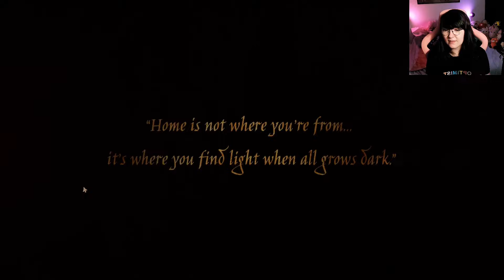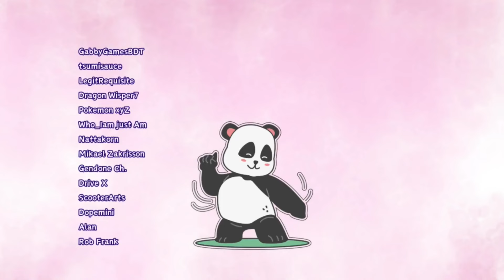Mirthwood [demo]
What attracted me to this game was its art-style. What made me stay was the music and the atmosphere! This game is so fun and gives you so many options on how to spend your days in Mirthwood! It's super gorgeous too!

If you would like to support me (please only with what you feel comfortable!):

*PC Specs:*
Motherboard: X570 Aorus Pro Wifi
CPU: AMD Ryzen 5 5600X
RAM: 2x 8GB DDR5
GPU: AMD Radeon RX 6700 XT